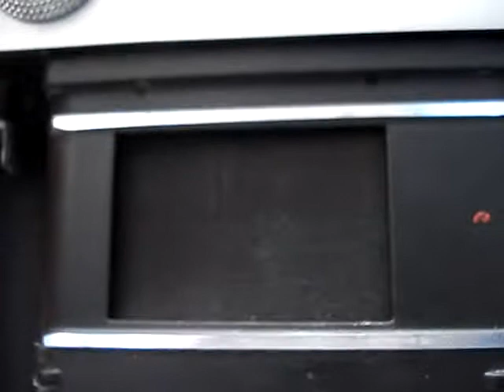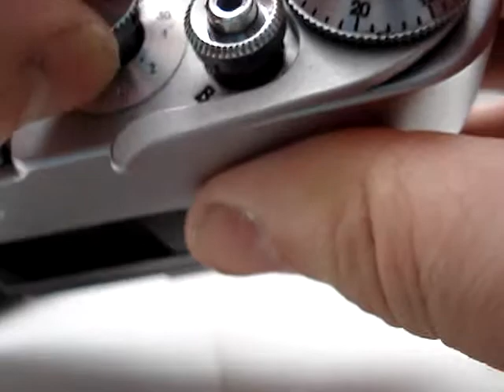Fed 3 546616 Ebay ID: yurets.perfect